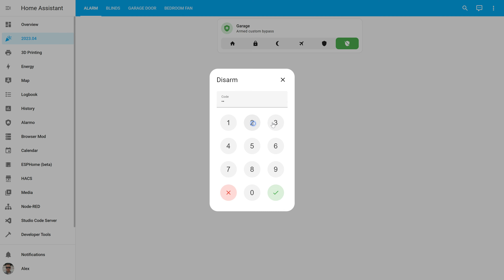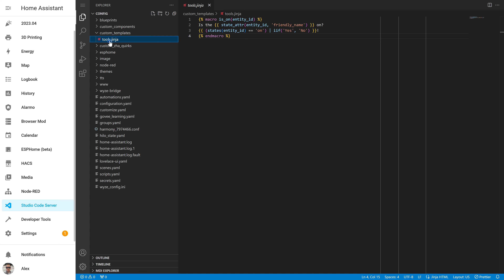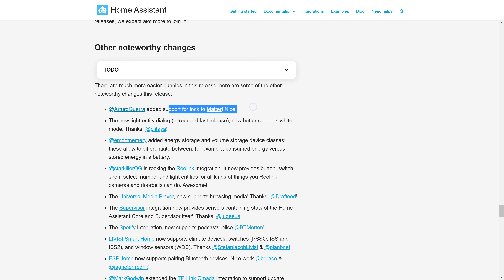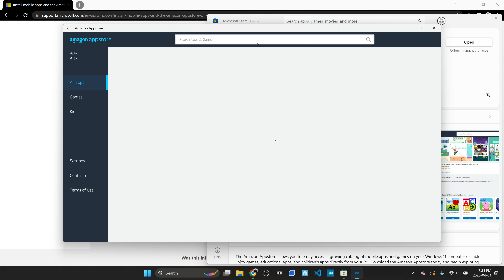Home Assistant 2023.04 : Quick Recap + Android Bonuses !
Here's a quick overview of the new features in Home Assistant 2023.04 🥳 plus few bonuses that we got in the Android app 2023.03, which was release few days ago.

*CHAPTERS*

00:00 Introduction
00:25 Feature 1 : Tile Card
00:56 Feature 2 : Dialogs
01:30 Feature 3 : Macros
02:28 Feature 4 : Multiple servers
02:46 Feature 5 : Windows 11
03:25  Outro